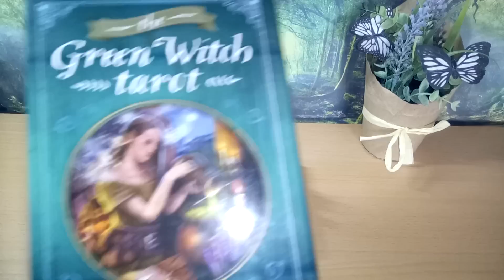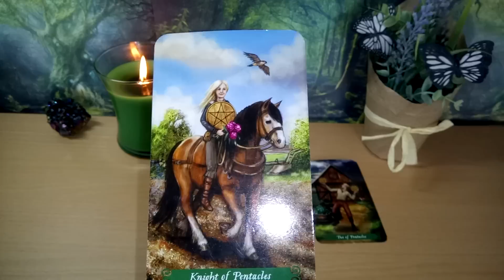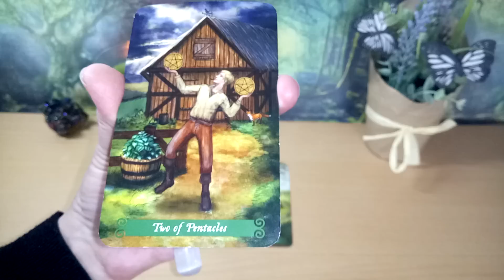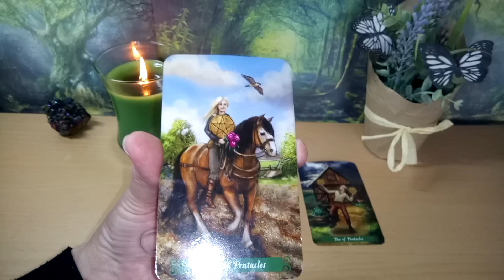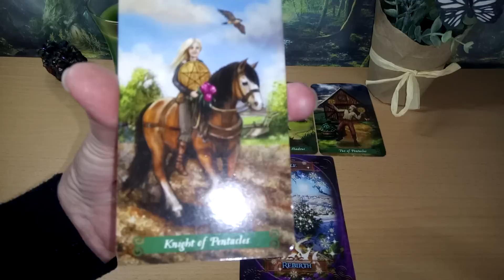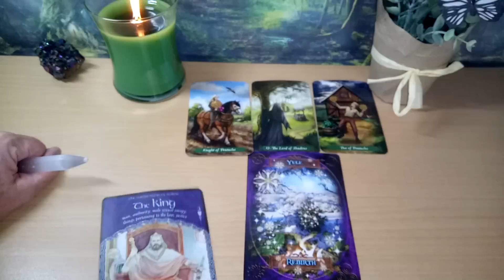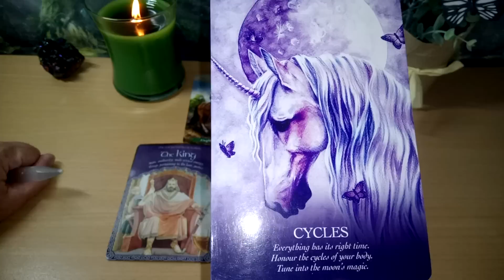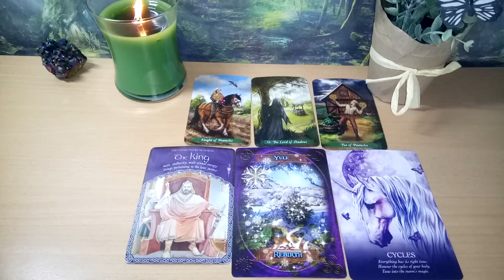Daily Tarot 4th July 2019 💰A new time of abundance and prosperity💰